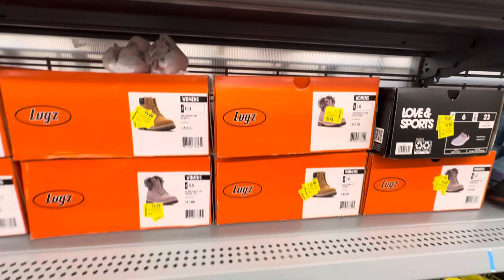Walmart WINTER CLEARANCE!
Remember the date. The week of the superbowl! The second week in February!

Whatever you have to do to go to your local Walmart and Stock up on Wjnter Clearance clothing that can still be worn throughout Spring and this fall depending on the weather!